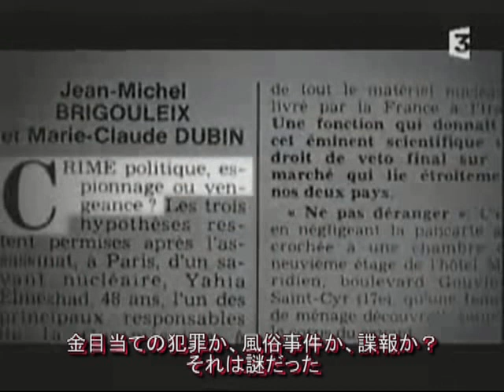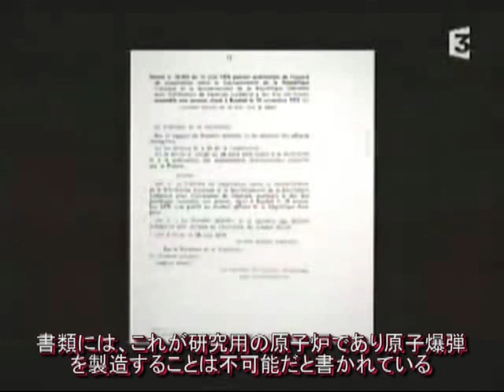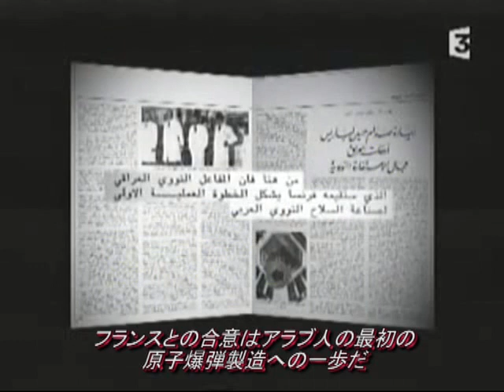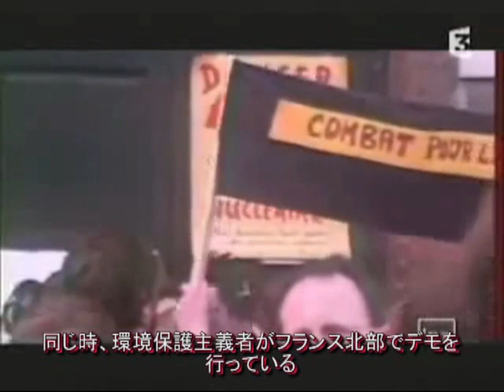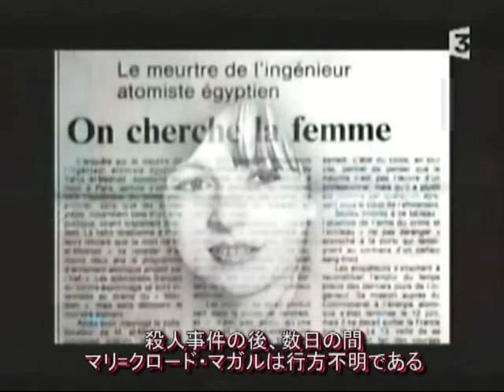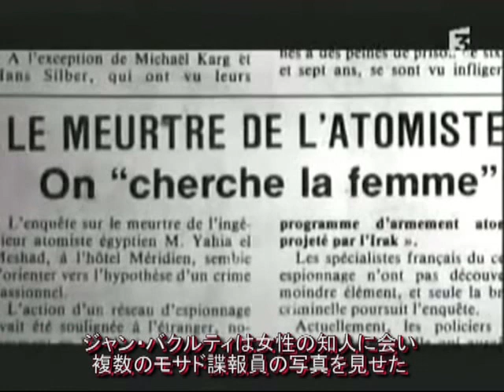モサドのイラク核武装妨害工作1/2 核科学者暗殺 サボタ－ジュ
2008年、France3。イラク核開発支援を始めたフランスでのイスラエル秘密情報局の活動。